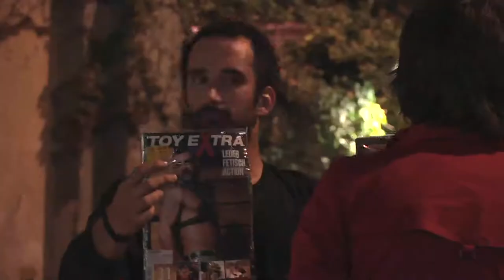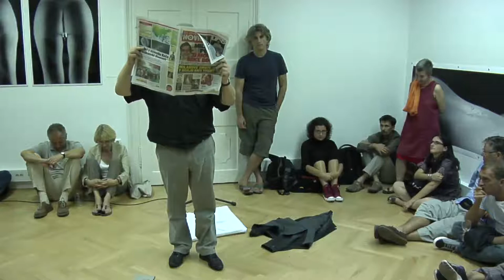Tomaž Šalamun -- Jaz, po katerem se lahko imenuje Ljubljana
Mini teater Ljubljana
Literarni performans
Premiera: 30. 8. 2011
Režiser: Ivica Buljan
Prostor: Petra Veber
Glasba: Mitja Vrhovnik Smrekar, Miha Petric, Andraž Polič, Nejc Kržič, Sergej Ranđelović
Kostumi: Ana Savić Gecan
Dramaturška  sodelavka: Nika Leskovšek
Igrajo: Olga Kacjan, Ana Karić, Radko Polič, Robert Waltl, Marko Mandić, Niko Goršič, Marko Cindrić, Marine de Missol, Raoul Fernandez, Laurent Sauvage, Lukas Zuschlag, Ditka Haberl, Stipe Kostanić, Jernej Gapperin, Jose
Glasbeniki: Miha Petric, Andraž Polič, Nejc Kržič, Sergej Ranđelović
Snemalci: Tone Stojko, Simon Stojko Falk, Patricia Cvetković
Videopriredba: Tone Stojko